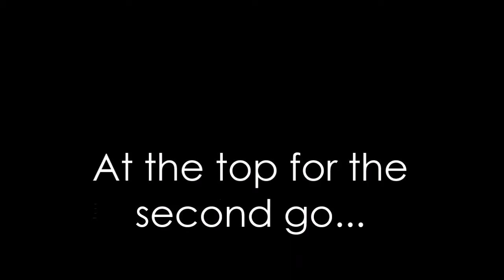Robinwood 2016: Flowery Field Primary School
Highlights of Y6's Robinwood trip from March 2016, including some brilliant GoPro footage from different activities!